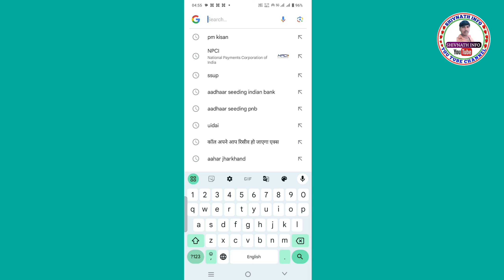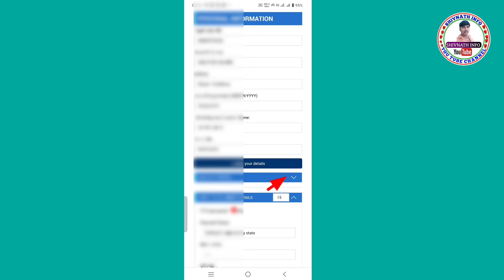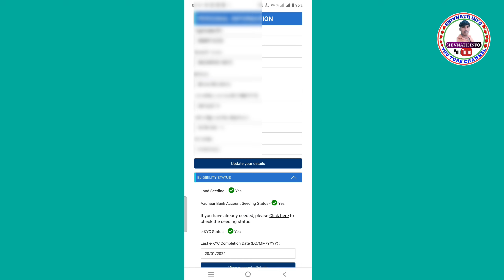pm kisan beneficiary status check | pm kisan beneficiary status check kaise kare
Hii

Hello,
Dosto Es Video Me Maine Apko Bataya Hai Ki pm kisan beneficiary status check kaise karen online apne mobile se Ghar baithe, Yah Video Aapke Liye Bahut Hi Helpful Hone Wala Hai Doston Video Ko Pura Last Tak Dekhen Video Ko Like Aur Channel Ko Subscribe Jarur Karen Doston,

pm kisan beneficiary status kaise check karen,
how to check pm kisan beneficiary status 2022,

                          ( SHIVNATH INFO )